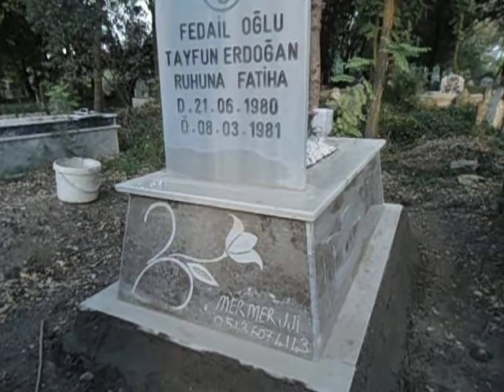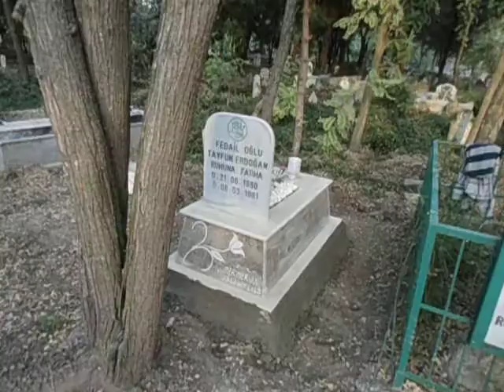YEŞİLDAM KÖYÜ TAYFUN ERDOĞAN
YEŞİLDAM KÖYÜNDE TAYFUN ERDOĞAN IN MEZARINI ADIYAMAN MERMERİ VE DİYARBAKIR BEJİYLE YAPTIK ÖZEL EL İŞÇİLİĞİ UYGULANAN BU MEZARA SULUK KONMUŞTUR VE ÇİÇEKLENDİRMESİ YAPILMIŞTIR.